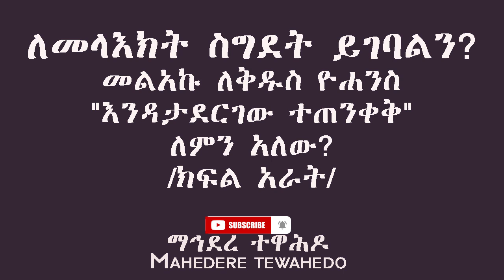ለመላእክት ስግደት ይገባልን? መልአኩ ለቅዱስ ዮሐንስ "እንዳታደርገው ተጠንቀቅ" ለምን አለው? /ክፍል አራት/